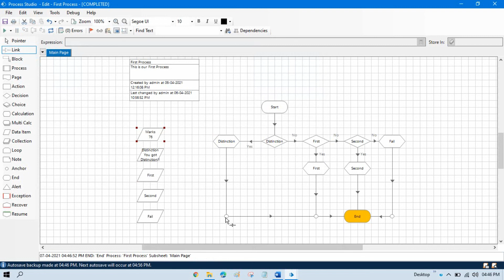Anchor Stage in Blue Prism | Session 12 | BluePrism RPA Tutorial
Anchor Stage in Blue Prism
BluePrism RPA Tutorial
Blue prism Video tutorial
Decorate your workflow with Anchor Stage